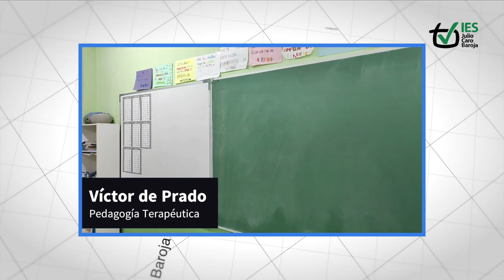Nos habla Víctor de las posibilidades del proyecto del canal de tv del IES en la P. Terapeutica